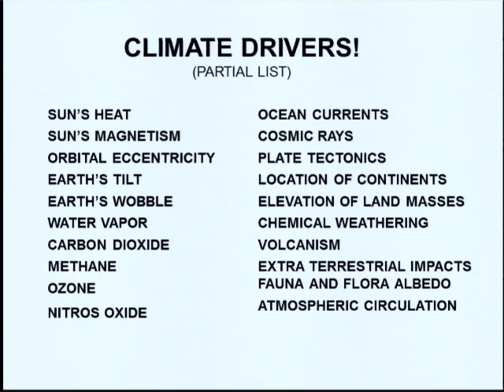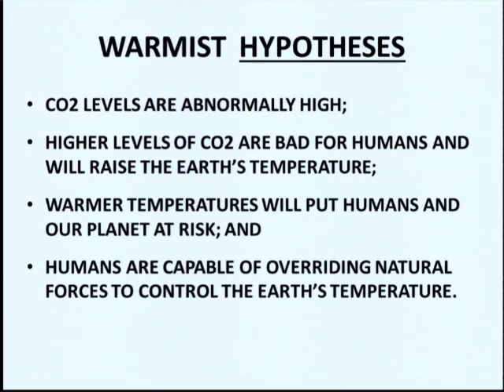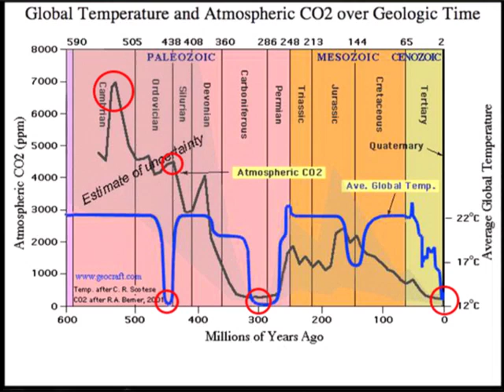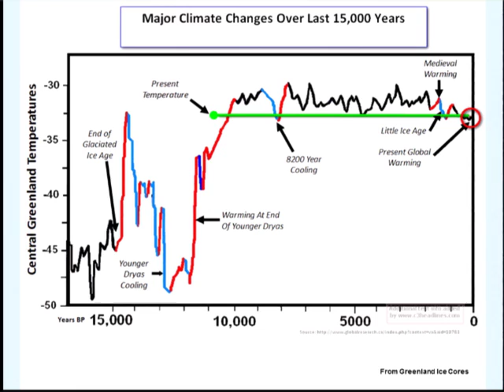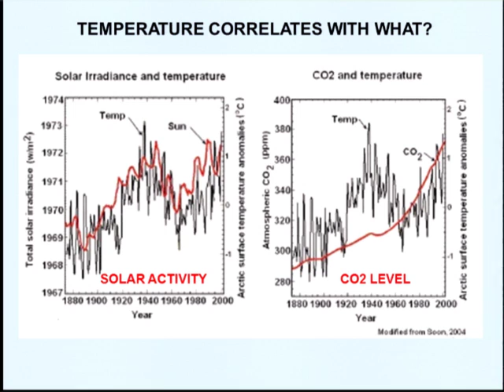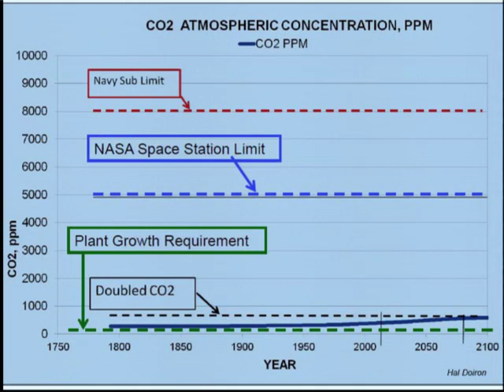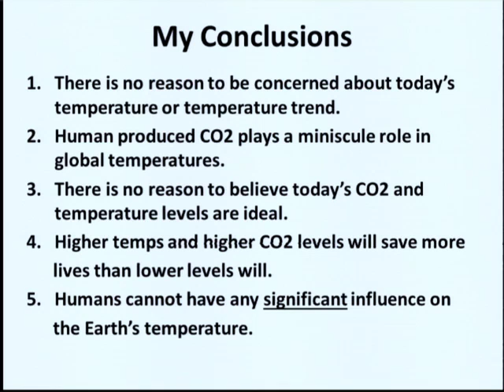Walter Cunningham, ICCC10 (Panel 13: The Right Climate Stuff)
Walter Cunningham presents “The Global Warming War” at the Tenth International Conference on Climate Change in Washington, DC June 12, 2015. To watch all presentations from this conference and others, visit ClimateConferences.Heartland.org